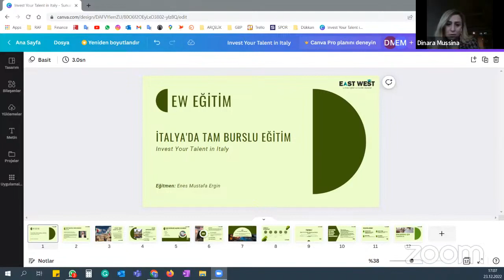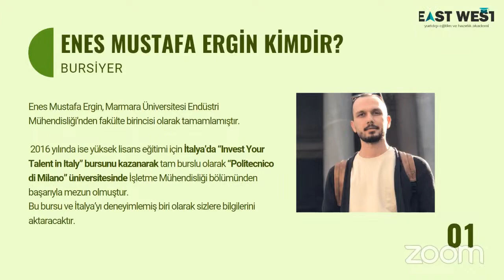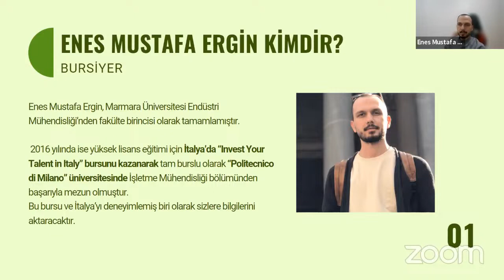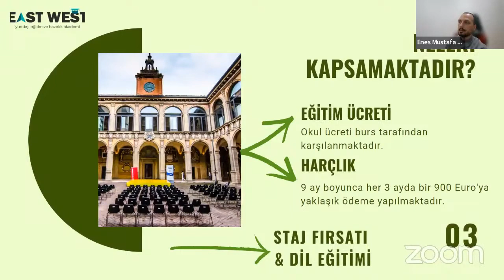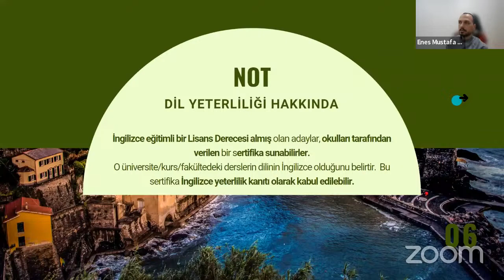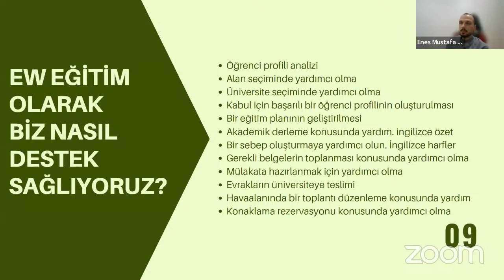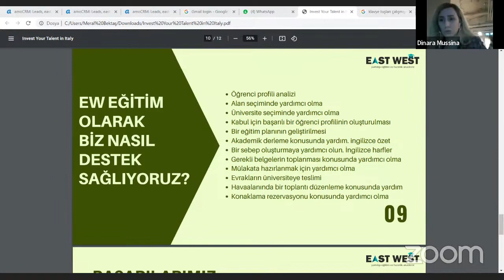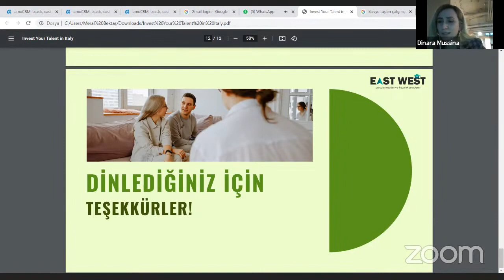İtalya’da Yılda 9000 € Veren Burs! - Burslu Eğitimin Detayları (EW ACADEMY Seminer Kaydı)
Bu seminerde eğitmen Enes Mustafa Ergin İtalya'da burs kapsamlarını, nasıl burs alınacağını, nerelere başvurulabileceğini açıkladı. Bunun yanı sıra İtalya'ya başvurma aşamasında EW eğitimin size ne tür destekler verdiği de söylendi.

🇮🇹 İtalya yolcuğunuzda size destek olacak mentorümüzü incelemek için aşağıdaki linkleri inceleyebilirsiniz.

👉🏻 WhatsApp Destek Gruplarımıza katılmak isterseniz aşağıda bulunan grup linklerinden ilginiz olan gruba katılabilirsiniz.

00:00 Giriş
02:57 Eğitmeni Tanıyalım
13:20 Invest Your Talent In Italy Hakkında
15:05 Bursun Kapsamı
20:00 Başvuru Yapabileceğiniz Bölümler
21:20 Başvuru Koşulları
23:45 Gerekli Evraklar
29:52 Q&A: Bursu Alabilmek İçin Önce Üniversite Başvuru Mu Yapmalıyız?
34:13 Q&A: Endüstri Alanında İtalya'da Eğitim Almanın Türkiyedekinden Farkı Nedir?
39:40 Q&A: Exchange Programı Deneyiminizden Bahseder Misiniz?
42:31 Q&A: Çin'de Arkadaş Edinebilmek Zor Muydu?
46:40 Q&A: İtalya'da YL Yapmak İstiyorum Dil Sınavına Hazırlanıyorum YL İçin Başka Ne Yapmam Gerekiyor?
51:15 EW Eğitim Size Nasıl Destek Oluyor
54:30 Başarılarımız
56:20 Soru Cevap
57:28 Q&A: Lise Mezunları İçi İtalya'da Burs Ya da Work And Travel İmkanları Var Mı?
59:15 Q&A: Hem Kore Hem De İtalya Deneyimlemiş Biri Olarak Sizce Eğitim Sistemleri Arasındaki Farklar Neler Ve Kültür Farkından Bahsedebilir Misiniz?